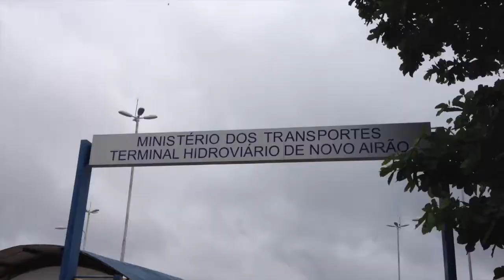Danilo Almeida - 24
Me and my cousin backpacking through Brazil

-x-

Eu e meu primo mochilando pelo Brasil